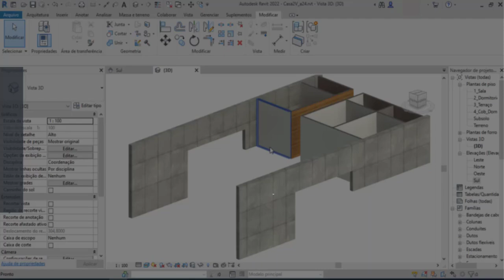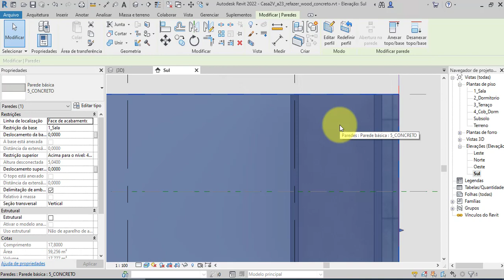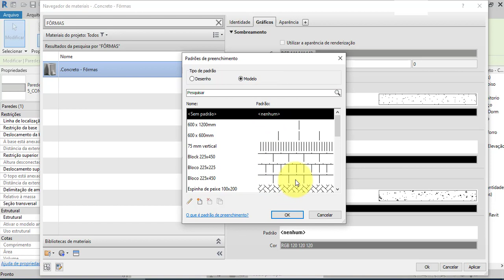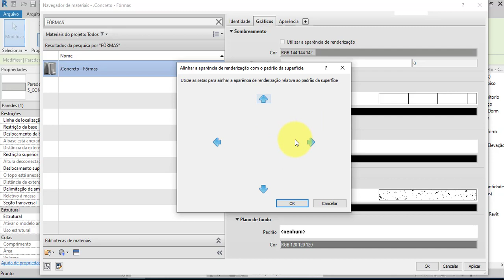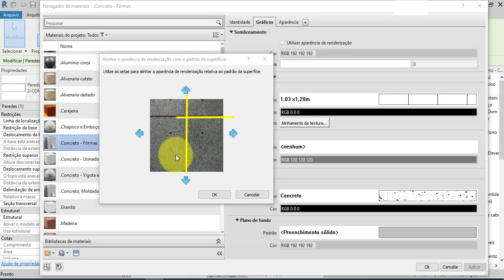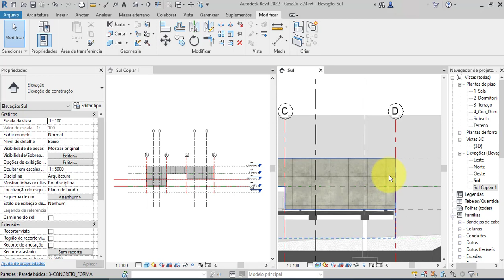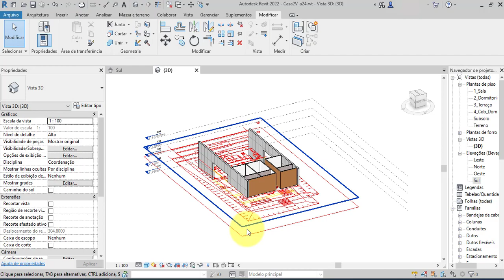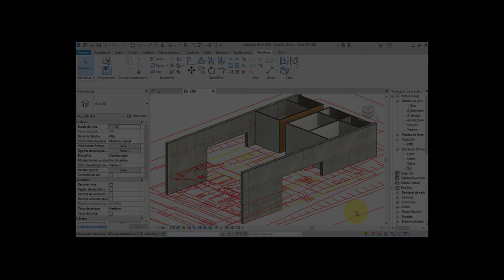REVIT 2022 - AULA 25 - PAREDES - Correção do alinhamento de textura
Como corrigir o alinhamento de textura e hachura 2D aplicadas às paredes no Revit.